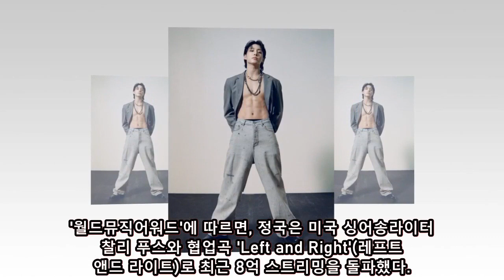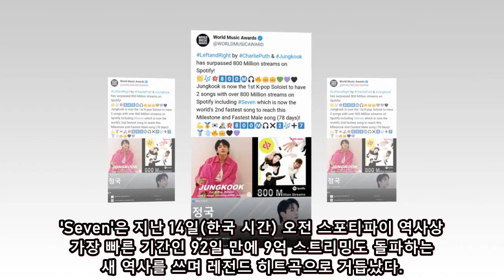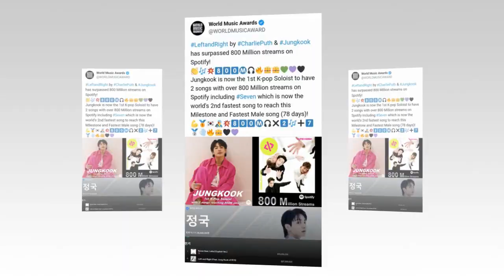정국, Spotify에서 8억 이상 스트리밍 기록 경신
방탄소년단(BTS) 정국이 Spotify에서 K팝 솔로 가수 최초로 8억 이상 스트리밍을 2곡 달성한 기록을 세웠습니다. 월드뮤직어워드(WMA)에서 주목받는 이 기적적인 업적을 확인하세요.